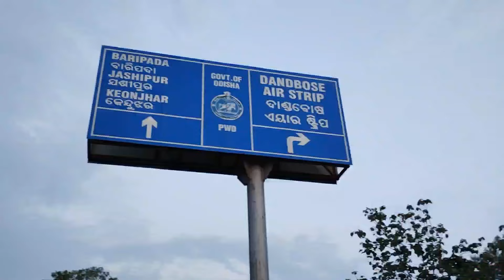Dandbose Baisakh Kunami//dandbose baisakh kunami//Pandit Raghunath Murmu//raghunath murmu//santal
Dandbose Baisakh Kunami
Baisakh Kunami Dandbose
Dandbose baisakh Kunami 2024
dandbose baisakh Kunami

Trending vlog video// treanding vlog video//New santali comedy vlog video//new santali comedy vlog video//New Santali funny vlog video//new santali funny vlog video//villge vlog video//

new santhali vlog video 2020
new santhali vlog video 2021
new santhali vlog video 2022
new santhali vlog video 2023
new santhali vlog video 2024

new santali vlog video ll new santhali vlog video ll new santal vlog video ll new santali vlog video 2024 ll new santhali vlog video 2024 ll new santal vlog video 2024 ll

New santali vlog video//new santali vlog video
New santali vlog video 2024//new santali vlog video 2024//

New santhali vlog video//new santhali vlog video
New santhali vlog video2024//New santhali vlog video 2024//

New santal vlog video//new santal vlog video
New santal vlog video 2024//new santal vlog video 2024

Santali couple vlog video//santali couple vlog video

raghunath murmu
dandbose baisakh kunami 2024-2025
dandbose baisakh kunami
baisakh kunami dandbose
new santali vlog video
new santhali vlog video
new santal vlog video
santhali cultural vlog video
santhali comedy vlog video
santali blogger